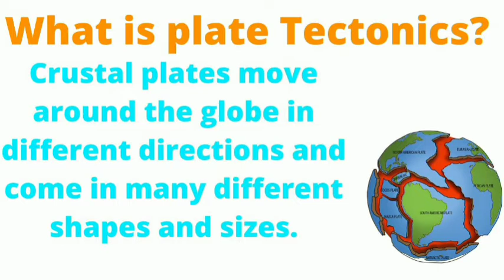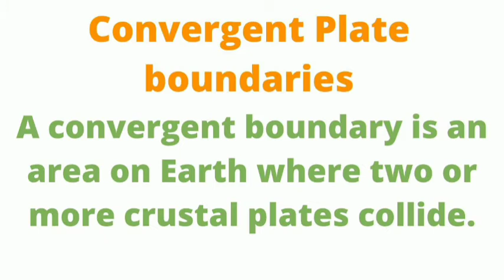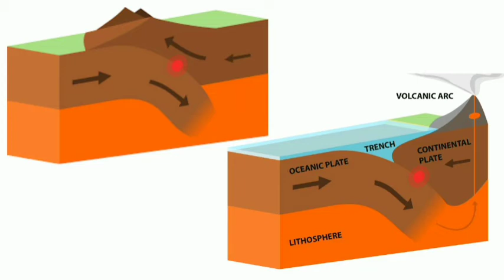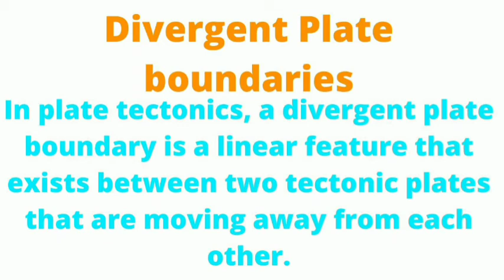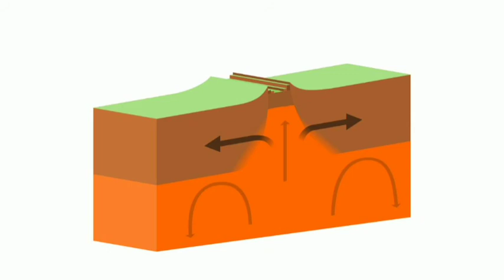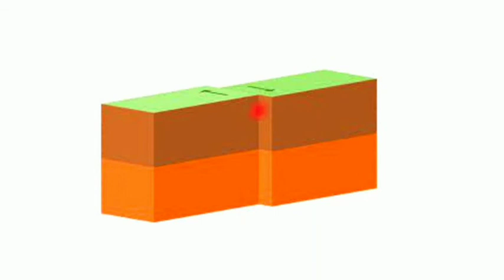Tectonic Plate Movement | Types of Plate Boundary| explained in urdu/hindi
Welcome to our educational video on crustal plates and their movements! Join us as we delve into the fascinating world of plate tectonics and explore the different types of plate boundaries. Discover the awe-inspiring forces that shape our Earth's surface, including convergent boundaries, divergent boundaries, subduction zones, and transform faults. With stunning visuals and clear explanations, this video provides a comprehensive overview of crustal plate movements and the geological marvels they create. Whether you're a student, a geology enthusiast, or simply curious about the dynamic interactions of crustal plates, this video is a must-watch. Expand your knowledge of plate tectonics and gain a deeper understanding of the incredible forces that shape our planet. Don't miss out on this captivating exploration!